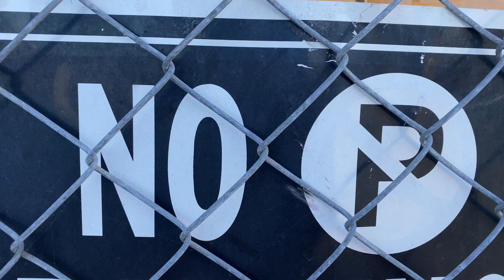The Association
Windy